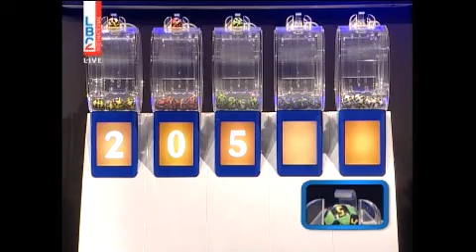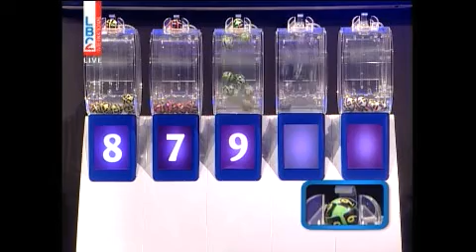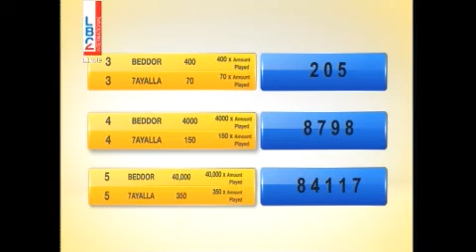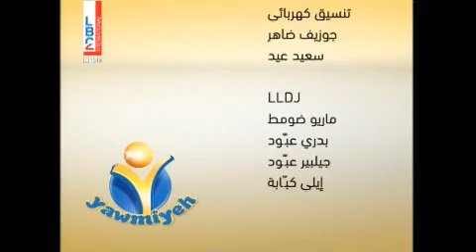YAWMIYEH - LBC LIVE DRAW 23.04.2019